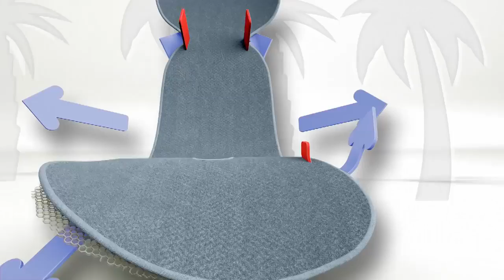AeroMoov Air Layer – Voyager comfortablement au frais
AeroMoov Air Layer, une assise spécialement conçue pour évacuer la chaleur et laisser passer l'air entre le siège et le bébé, et ainsi empêcher bébé de transpirer.
AeroMoov Air Layer, a seat specially designed to evacuate heat and let air pass between the seat and the baby, and prevent baby from sweating.